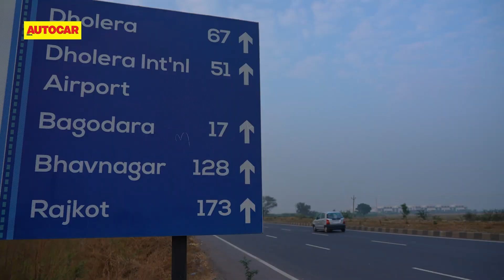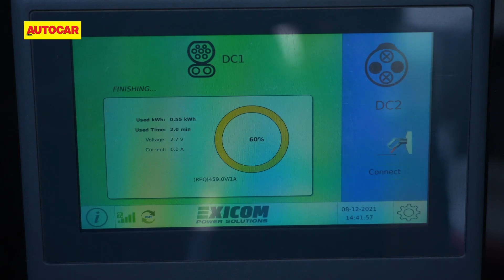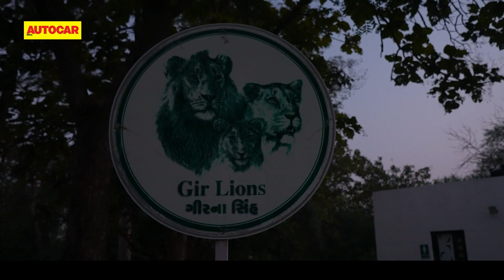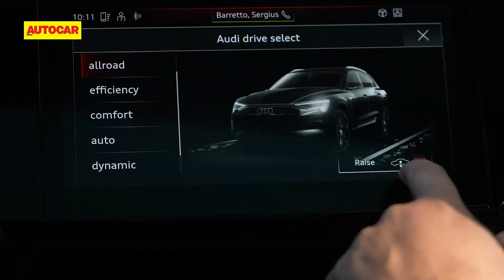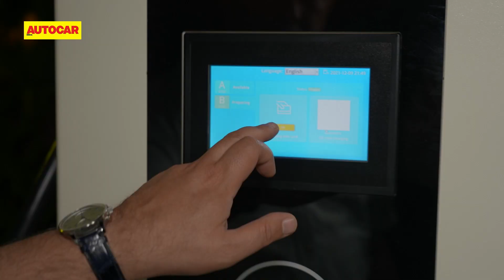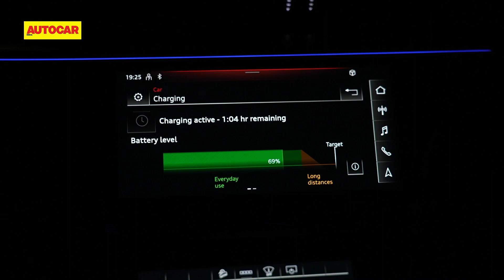First EV in Gir National Park! Audi e-tron meets the Asiatic Lion | Feature | Autocar India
Welcome to another Green2GreenDrive. Join Hormazd Sorabjee who is on the lookout for the Asiatic Lion at the Gir National Park. What makes this safari a bit historic (and a lot quieter) is the vehicle of choice, an Audi e-tron that's the first EV to enter Gir.

Camerapersons: Anand Malepu, Parvez Ahmed
Drone: Parvez Ahmed
Production team: Hussain Dhariwala, Rahul Kakar
Editor: Rohan Salaskar